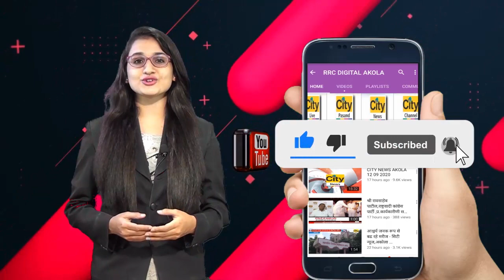प्याज के भंडारण पर लगाया गया प्रतिबंध - सिटी न्यूज,अकोला ....